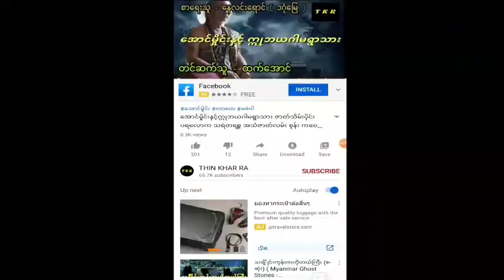ေရေက်ာ္လမ္းမွတံခါးေခါက္သံ ျဖစ္ရပ္မွန္ စာေရးသူ - လြင္ဦးဟန္ အသံဇာတ္လမ္း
Thin Khar Ra channel ကေန ပရေလာက အသံဇာတ္
လမ္းေတြကို အခ်ိန္နဲ႔တေျပးညီတင္ဆက္ေပးေနပါတယ္ ခင္မ်ာ